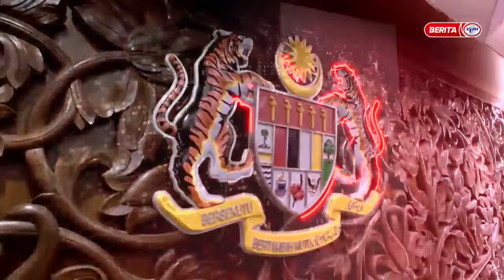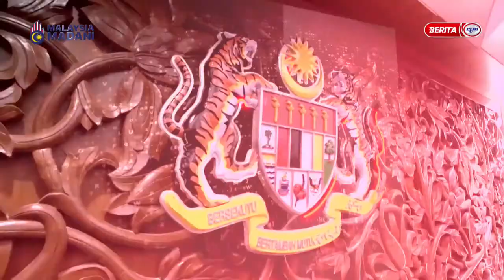23 OKTOBER 2023 - BERITA PARLIMEN